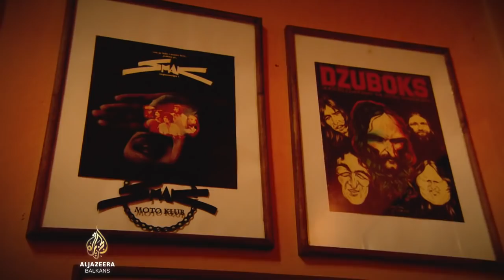Ritam Balkana: Sweet home Šumadija - Smak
Od podrumskih prostorija kragujevačkog Doma omladine do vrha jugoslovenske muzičke scene.

Autentična rokenrol priča u kojoj se smjenjuju usponi i padovi, nade i razočaranja, razlazi i novi počeci.

Jedina konstanta u misiji prvog ovdašnjeg gitarskog heroja i njegovih maestralnih pratilaca bila je kvalitet.

Točak, Kepa, Boris, Laza, Zoran i ostali, koji su gradili zvuk i identitet benda, pokazali su da vrhunski rokenrol aktivno živi u manjim sredinama: Kragujevcu, Čačku, Kraljevu...

Smak je postao njihov muzički predznak.